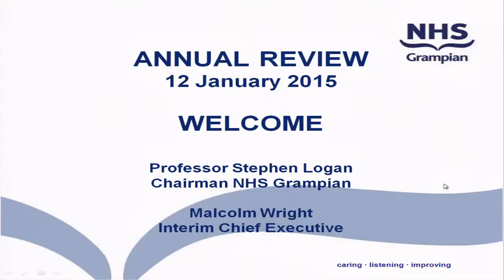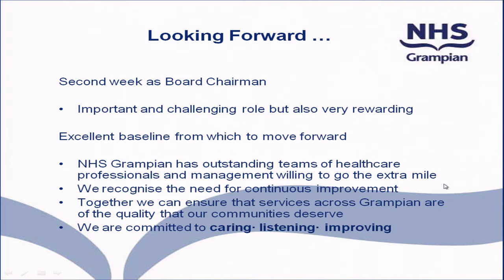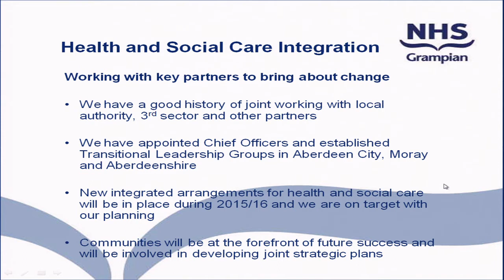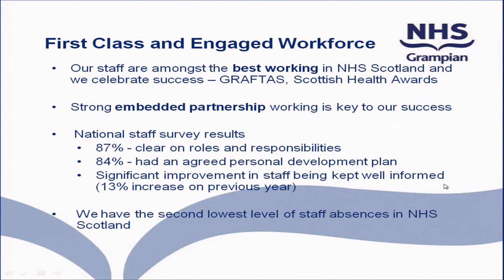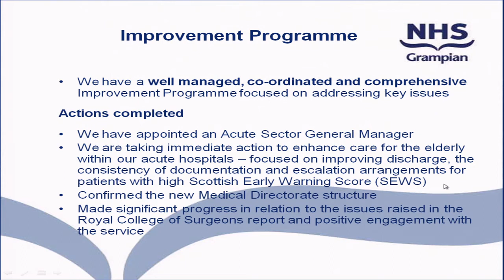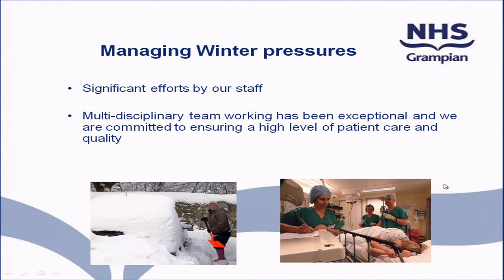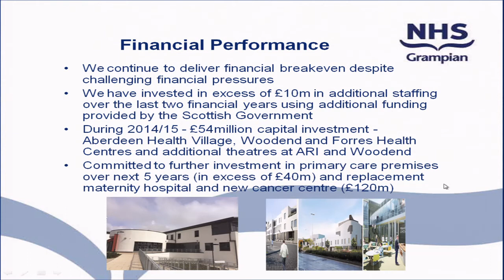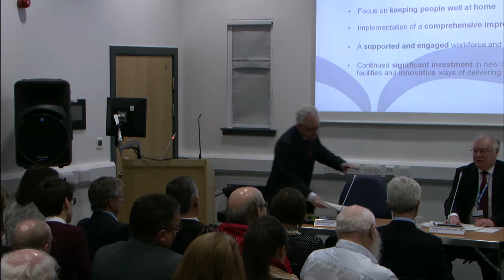NHS Grampian Annual Review Meeting - 12th January 2015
Each year the performance of NHS Grampian is reviewed in public. The review meeting was chaired by the Cabinet Secretary for Health and Wellbeing, Shona Robison MSP.

The review meeting covers our achievements in 2013/14 as well as the challenges ahead as we move forwards with our 2020 Vision for healthcare in Grampian.